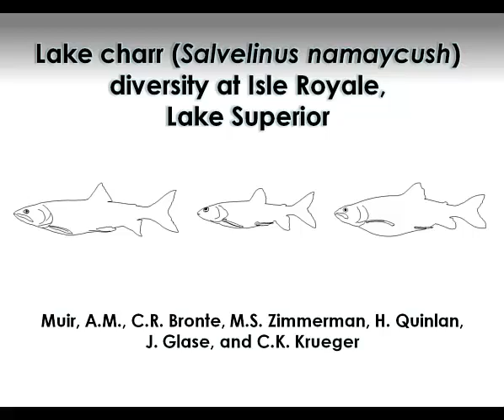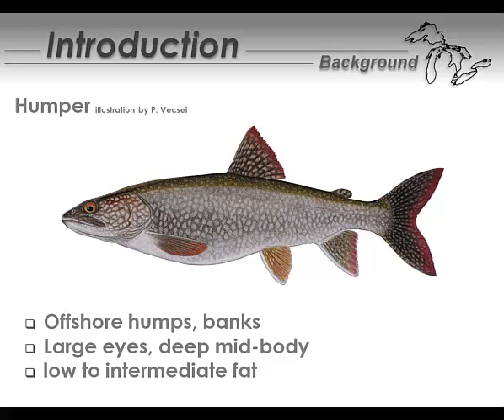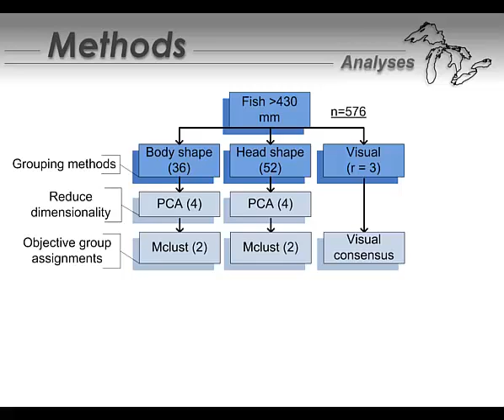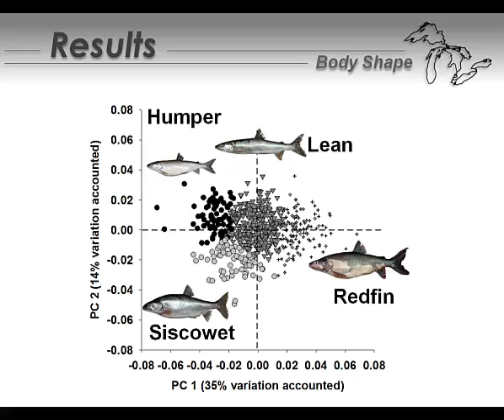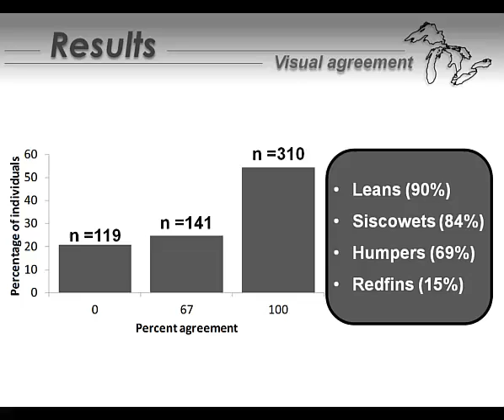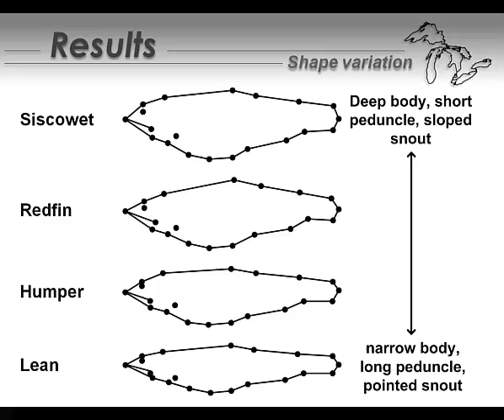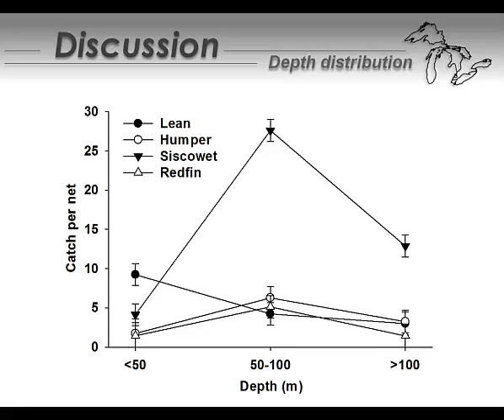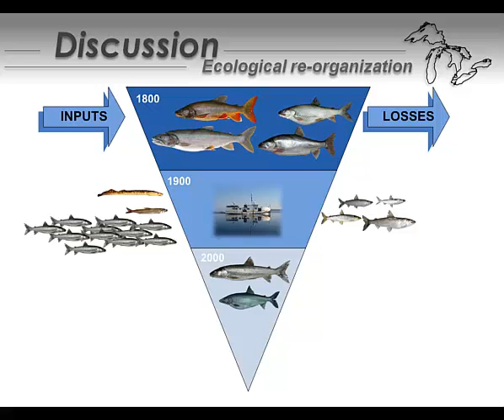JCS_10_Isle Royale Lake Trout Forms_Muir